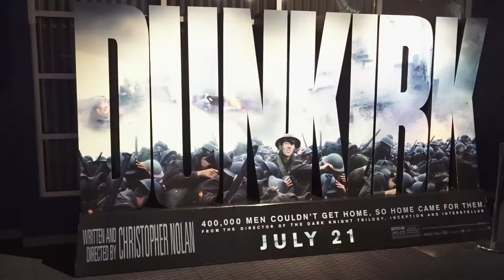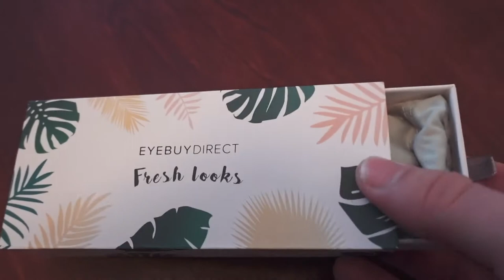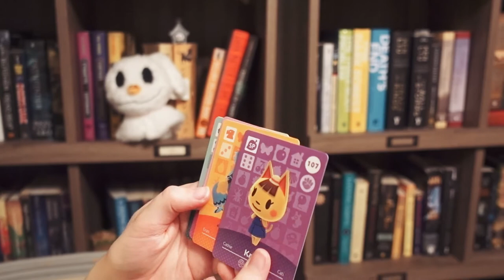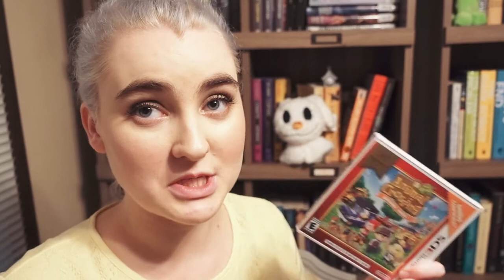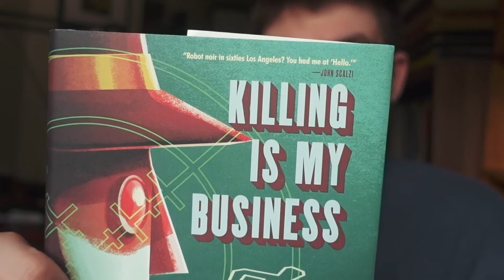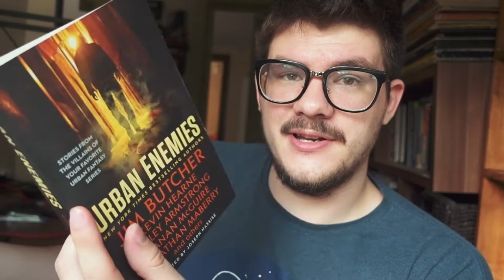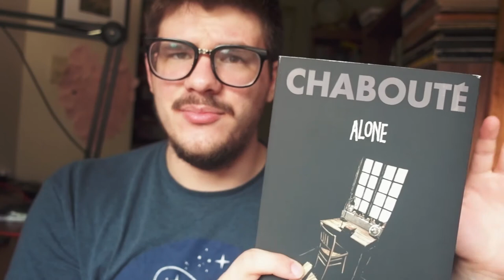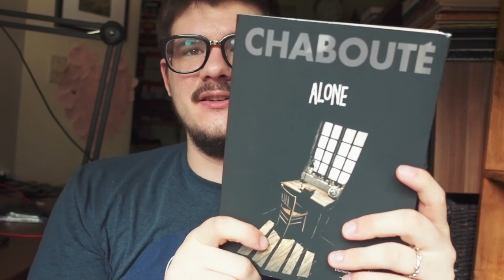Issues With My Glasses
A bit of chatty vlog - talking about my new glasses, Dunkirk, Giselle's recent teeth issues, some books I've gotten from publishers recently, etc. This was right before our trip down to NYC for the broadway show we went to, so be sure to look out for the vlogs of that trip very soon!